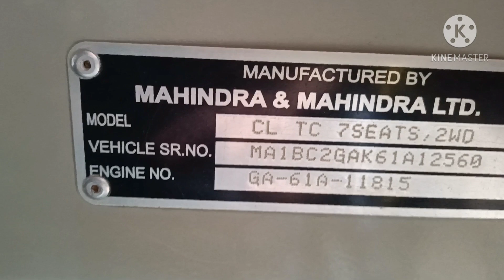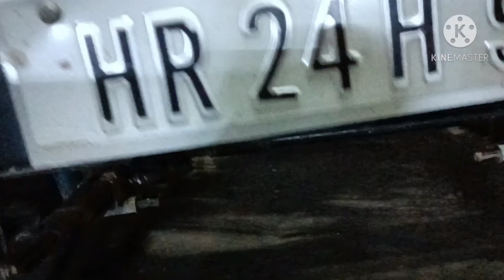| Power | steering | Thar | Cj3b | Major | available | Genius Jeep Modification | 9888051115 |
power steering ,disc brake , 4w drive and all types of services here more info 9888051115.